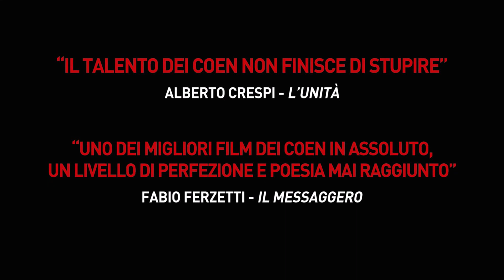A proposito di Davis (2013)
A  proposito di Davis

Un film di Joel Coen, Ethan Coen.
Con Carey Mulligan, Adam Driver, Justin Timberlake, John Goodman, Garrett Hedlund.

TRAMA:
C'era una volta la capitale indiscussa del folk, quel Greenwich Village a partire dal quale Bob Dylan avrebbe cambiato la storia della musica. Ma questa storia comincia prima, quando la musica folk è ancora inconsapevolmente alla vigilia del boom e i ragazzi che la suonano provengono dai sobborghi operai di New York e sono in cerca di una vita diversa dalla mera esistenza che hanno condotto i loro padri.

Per vedere questo film:
VOD